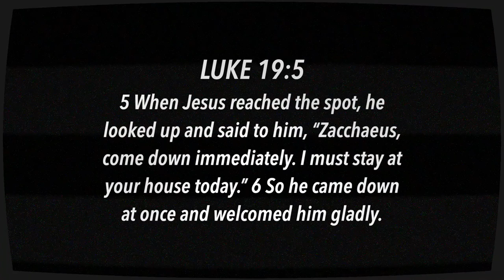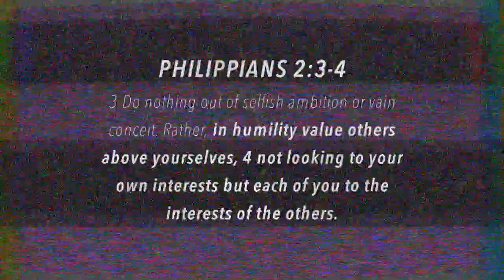CRU | It's Personal | Part 2